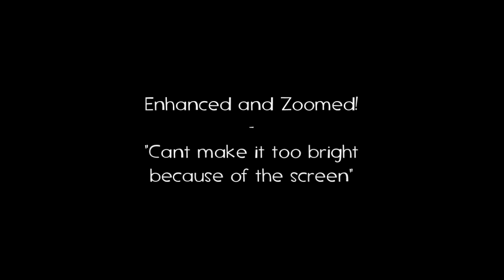Bigfoot Caught Looking In Window 2015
is this a real Bigfoot Caught Looking In Window 2015?
You Decide!.

Artist: Linear B
Song: Sitting Comfortably
Album: Ambient & Drones

(IGNORE TAGS)
Russian Yeti - The Dyatlov Pass Incident
Russian Yeti - The Killer Lives, Killer Bigfoot, Killing Bigfoot, Bigfoot Kills, Yeti Kills, Yeti Killing Hikers, Almasty Kills Hikers, Kills Bigfoot,
Bigfoot Caught On Tape In Utah 2015, Bigfoot Caught On Tape In Utah, Sasquatch Caught On Tape In Utah 2015, Sasquatch Caught On Tape In Utah, Utah Bigfoot, Utah Sasquatch, USA Bigfoot,
Bigfoot Caught On Tape | Survivorman: Bigfoot
ORIGINAL SECURITY CAM VIDEO. YELLOWSTONE PARK.
YETI CAUGHT ON TAPE - YOU MUST SEE.
LET ME KNOW YOUR OPINION PLEASE.
REAL SASQUATCH CAUGHT ON TAPE IN U.S.A.
BIGFOOT REAL EN VIDEO. REAL SASQUATCH.
"CUARTO MILENIO". VIDEOS DE MISTERIO.
PIE GRANDE CAPTURADO EN VIDEO. CUARTO MILENIO.
INCREIBLE AVISTAMIENTO DE CRIATURA INEXPLICABLE.
FAIRIES, MERMAIDS AND DRAGONS ARE REAL.
New Video - Cryptozoology
Yeti and Real Bigfoot Videos in your channel.
Real Mermaid Sighting accidentally caught on camera.
Real Fairy Sighting on Tape. Hombre Lobo, Caught on Tape.
Real Dragon Flying over Truro (England).
Real Unicorn caught on Tape. Unicorn caught on Camera.
The genuine Abominable Snowman. Sasquatch.
Duendes reales y demás criaturas mitológicas en mi canal.
Real. Gnome. Caught on Tape.Amazing. Sighting .
Dragon. found. in Japan. Dragón Real. Criatura. Extraña.
2015 New Video - Cryptozoology Footage. Amazing Evidence.
Mythical Creature Caught on Camera. Best Sighting Caught on Tape.
Monstruo del Lago Ness. Avistamiento Real grabado en video.
2015. Ufo. Evidence. Caught on Tape. Real Flying Saucer.
2015 New Video - Cryptozoology Footage. Amazing Evidence.
Mythical Creature Caught on Camera. Best Shighting Caught on Tape.
Real Alien Evidence Caught on Camera.
You´ve Never Seen - Ovni Real. Alienígena.
Abduction. Abducción. Spaceship. Paranormal Sighting.
2015 Ufo Sighting Caught on Tape. Real Flying Saucer.
UFO Sighting caught on camera. Osni Real en Video.
You´ve Never Seen - Ovni Real. Area 51. Roswell.
Real Alien Evidence Caught on Camera. Scary Sighting.A Real Goblin Caught on Camera.Original Footage.
2015 Real Fairy Never seen. Hada Real en video.
Cryptozoology Footage. Real Goblin. Real Elf.
Real Dragon found in Japan. Sirena Real. Duende Real.
(IGNORE TAGS)